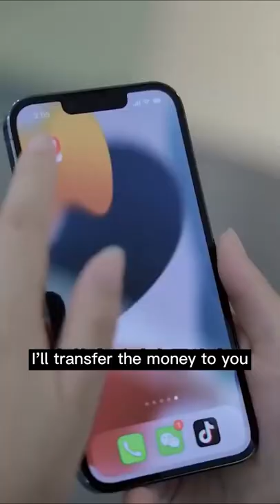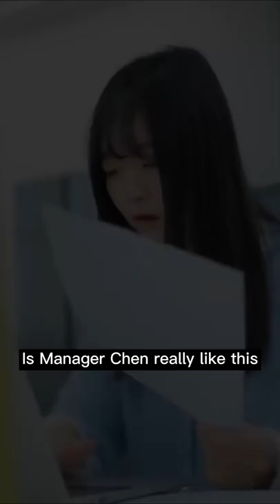She is in a long-distance relationship with her boyfriend, who quietly comes to her to propose